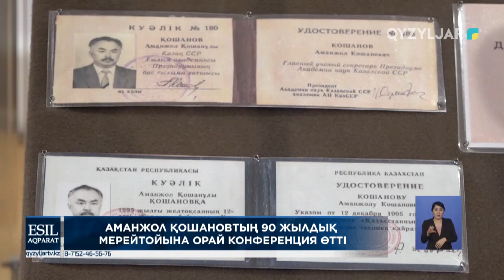Аманжол Қошановтың 90 жылдық мерейтойына орай конференция өтті